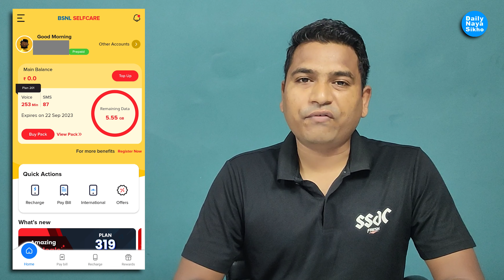Bsnl Validity Recharge Plans 2023 | Bsnl 365 Days Plans | Bsnl 2Gb Per Day Plans | Bsnl Popular Plan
Bsnl Validity Recharge Plans 2023 | Bsnl 365 Days Plans | Bsnl 2Gb Per Day Plans | Bsnl Popular Plan @Daily Naya Sikho @डेलीनयासीखो